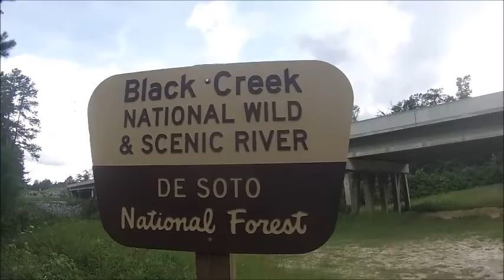Janice Linden Park